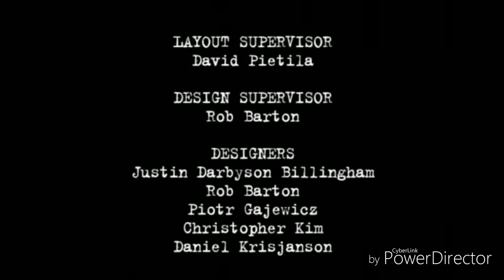Forget about it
Cool cartoon not for kids!